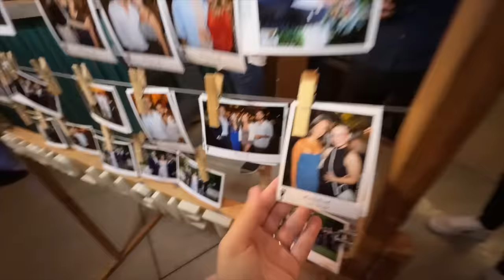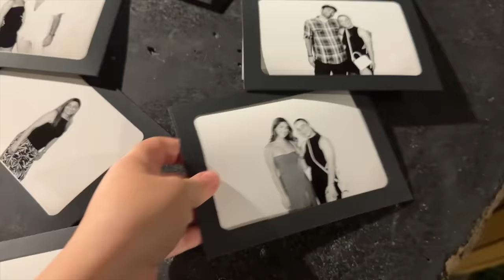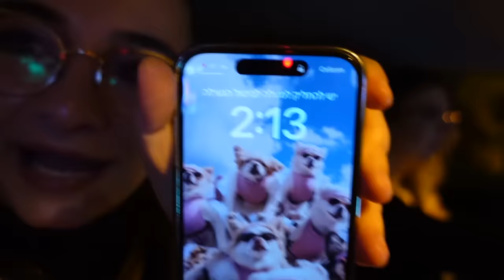החתונה של שרון ליברמן מחארטא גאנג !!! *הכי מרגש בעולםםםם*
תקראו אותי💛
🌻לרכישת המרצ׳ שלי:
🤫אם אתם קוראים את זה תגיבו: מזל טוב🎉
💛ככה אני אדע מי קורא את תיבת המידע💛